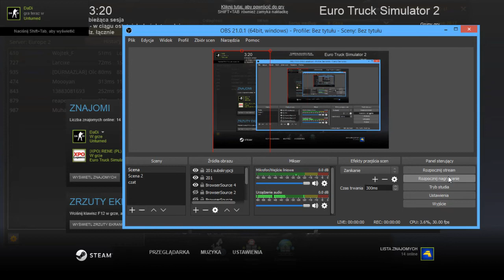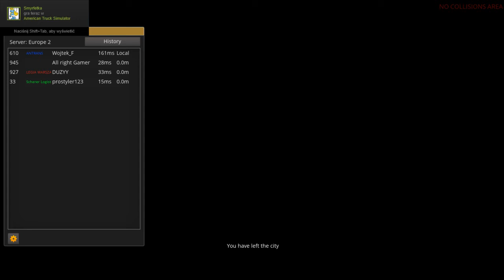ets2 multiplauer eu2 - hirtishals - stavanger